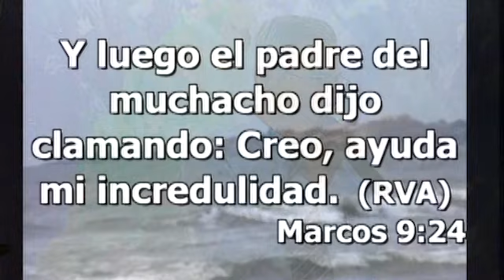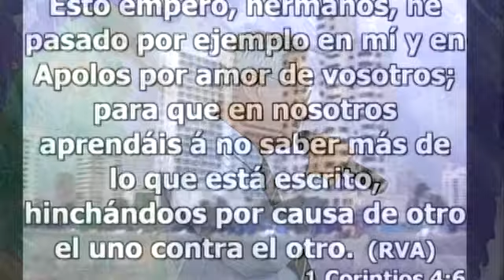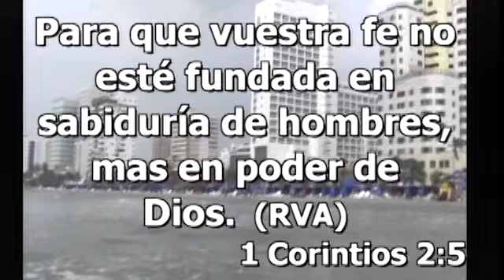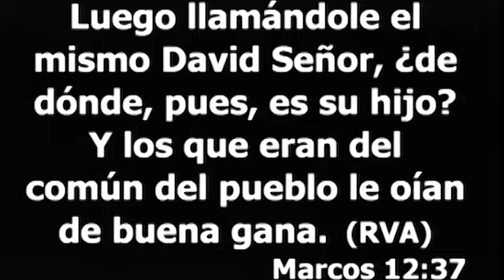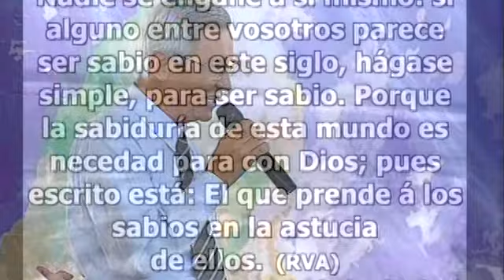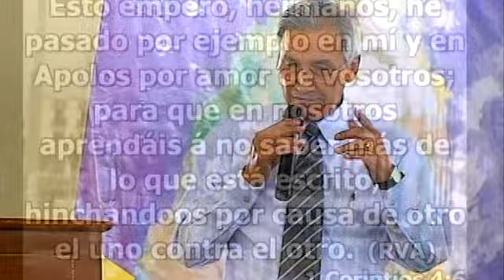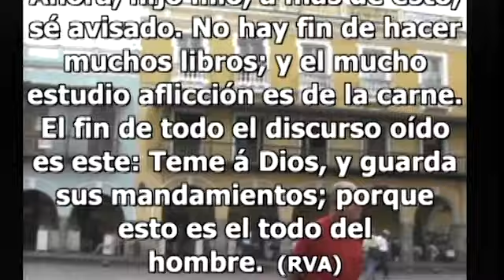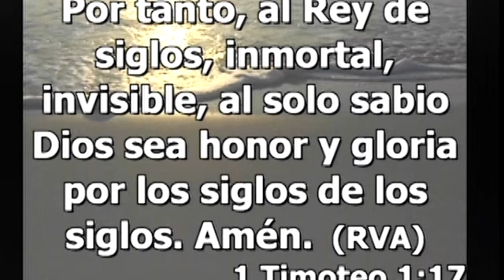NUNCA DESPRECIES A NADIE - REINEL GALVIS